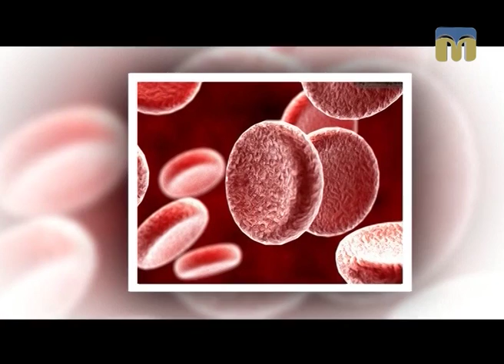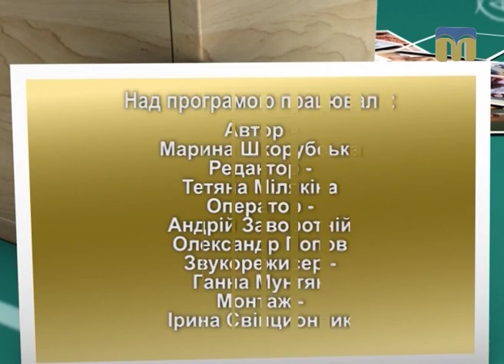Академія батьківства - 03.02.2017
Сьогодні в програмі:
- анемія під час вагітності;
- погані звички у малюків;
- сором'язлива дитина.
Автор програми "Академія батьківства" - Марина Шкорубська.